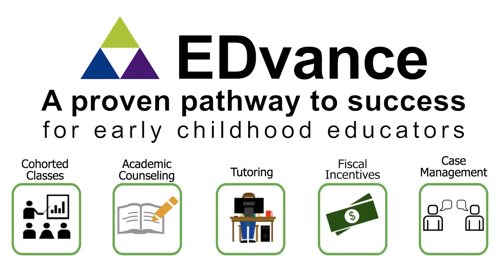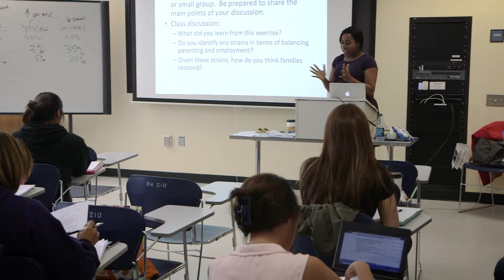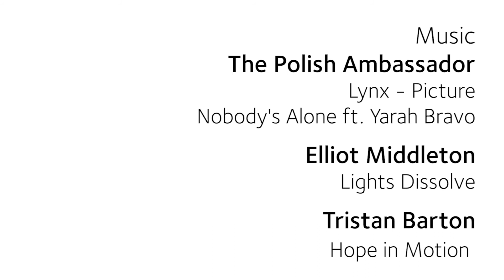EDvance 2018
EDvance is an early childhood workforce teacher preparation program that recruits, supports, and graduates future education leaders through a highly sequenced and scaffolded fast-track program to graduation and entry in the field.